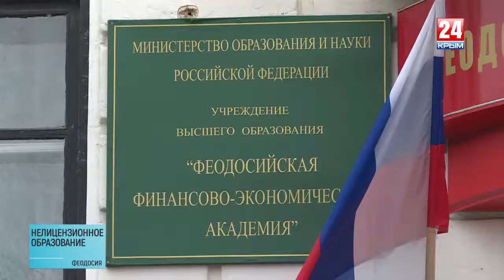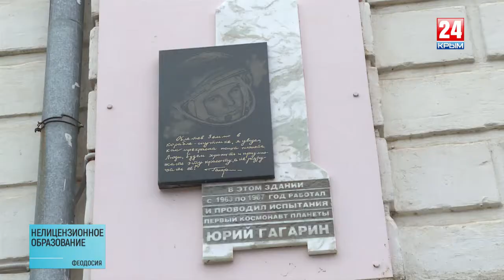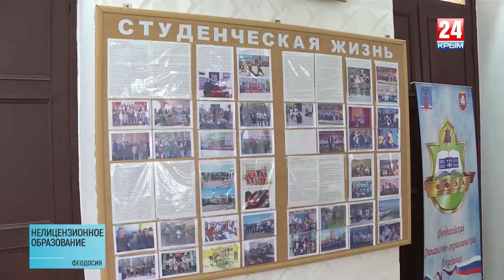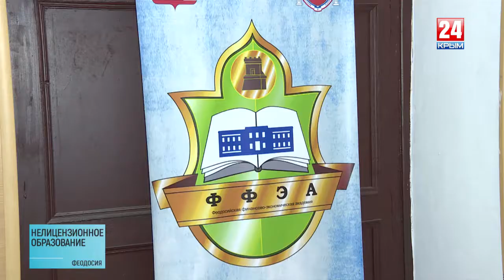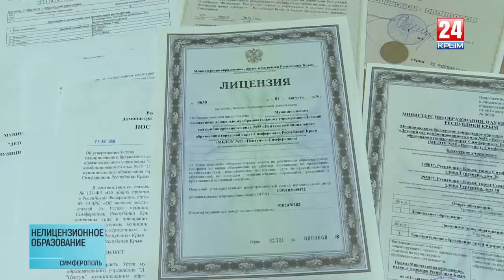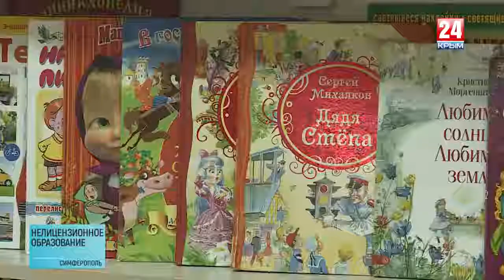А где лицензия?